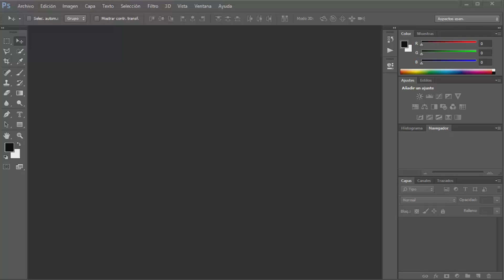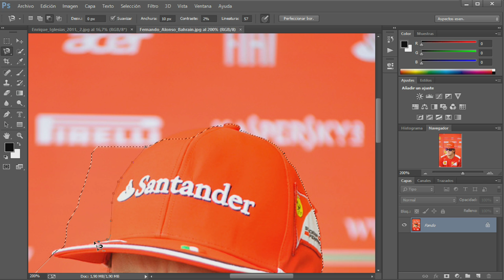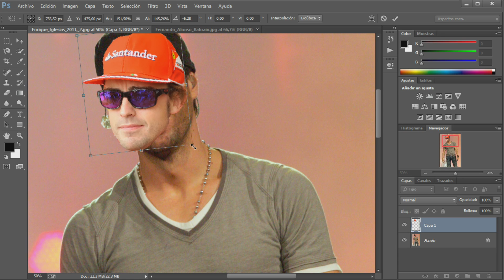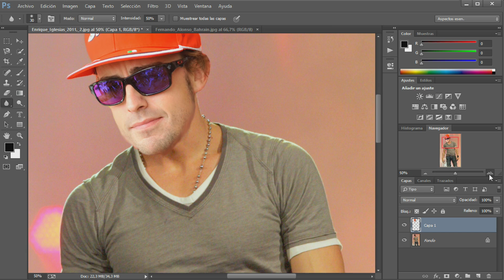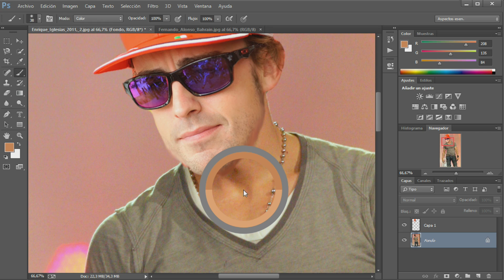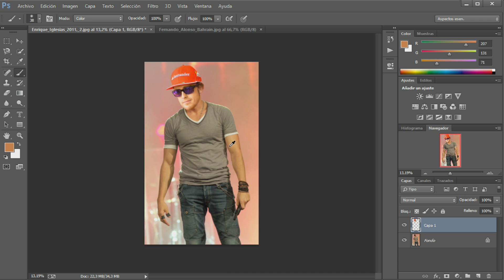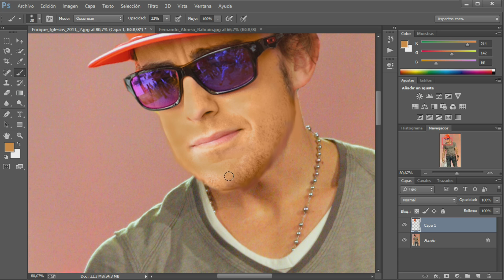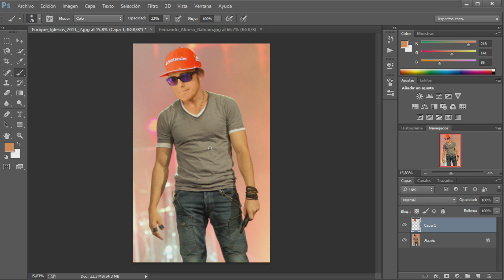Tutoriales Photoshop #2 | Cambiar cara de cuerpo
Empiezo una nueva serie de tutoriales para aprender lo básico del Adobe Photoshop y así poder retocar vuestras fotos.

En este capitulo os enseño como cambiar la cara de cuerpo. Para ello utilizaremos una serie de herramientas de selección además de las ya aprendidas en el pasado capitulo.